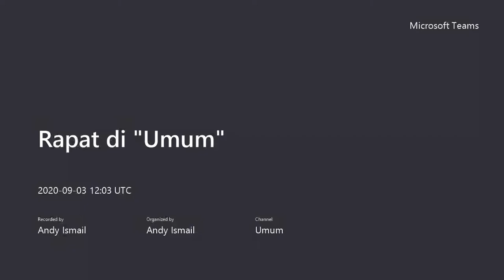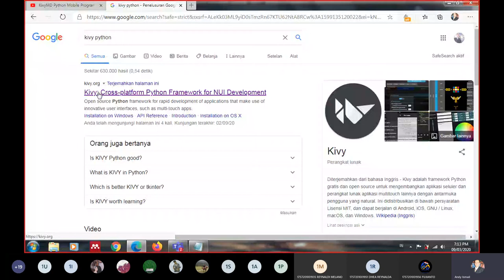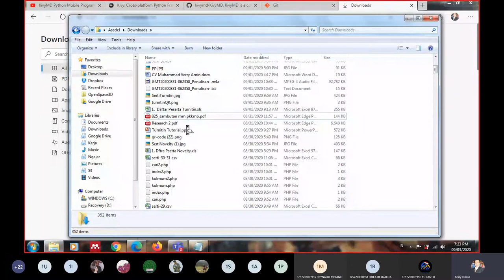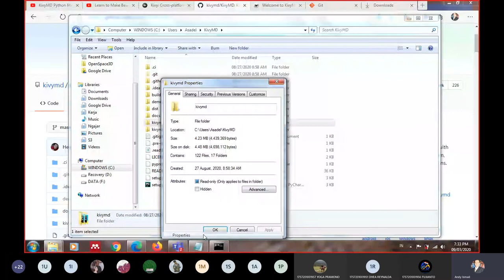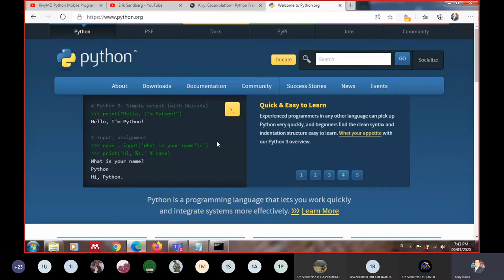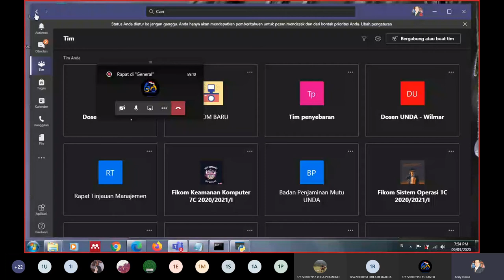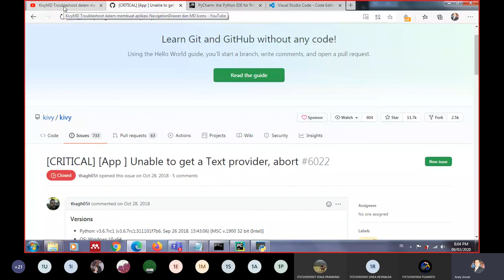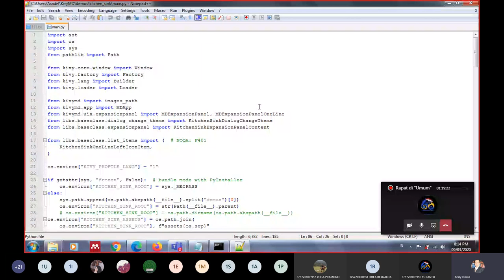KivyMD Indonesia: Cara instalasi dan menjalankan Demos Kitchen_sink di KivyMD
Cara instalasi dan menjalankan KivyMD, beserta bagaimana langkah-langkah bila terjadi error dalam menjalankan KivyMD